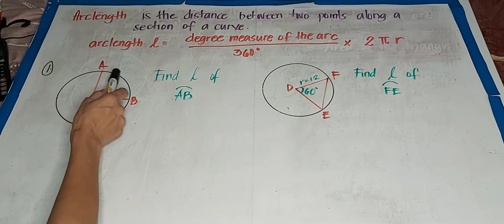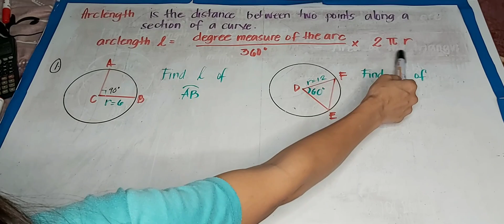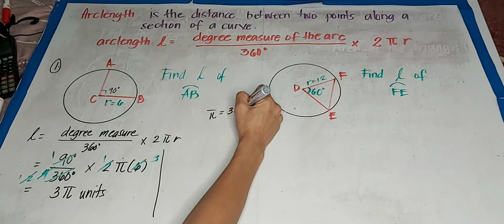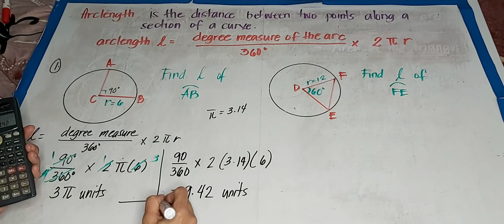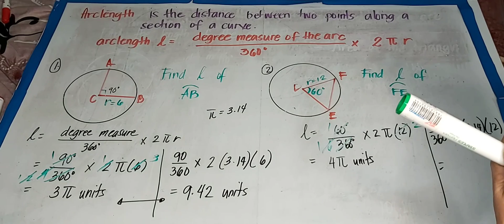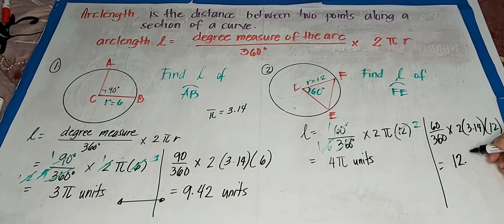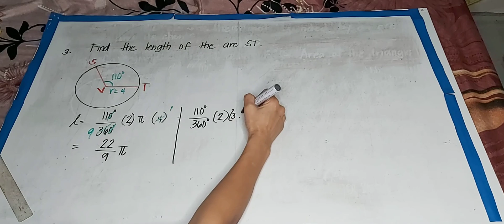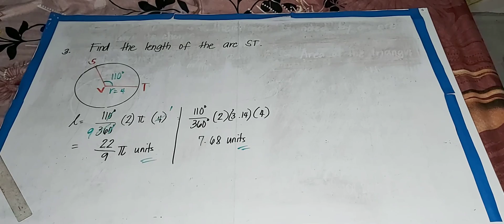Arclength of a Circle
for instruction purposes only